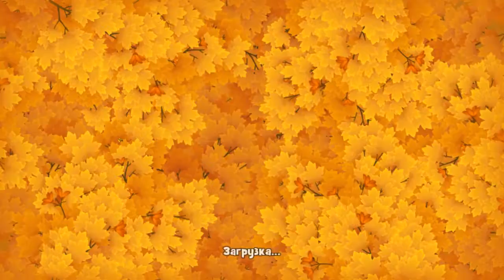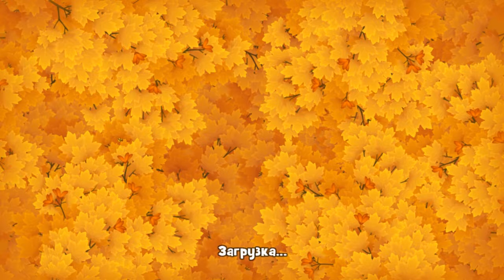GardenScapes Level 620 Walkthrough